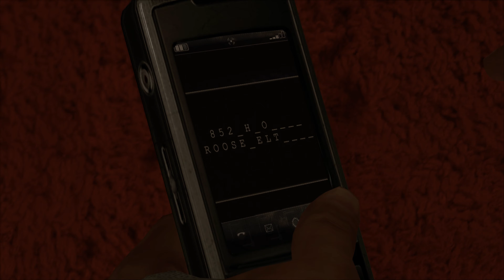Heavy Rain [PC] 2019 4K: part 7 - Chapters 33. The Shark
This is an alternate story of the game, when Ethan kills the Shark.

Playing on:
CPU: Intel i7 3770
RAM: 16 GB
Video card: MSI GeForce GTX 1080, 8GB GDDR5X